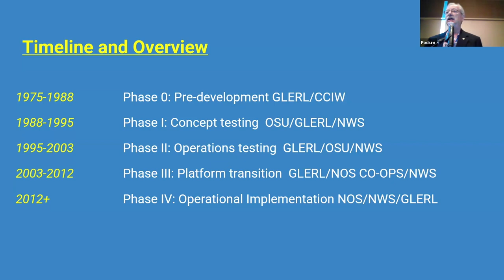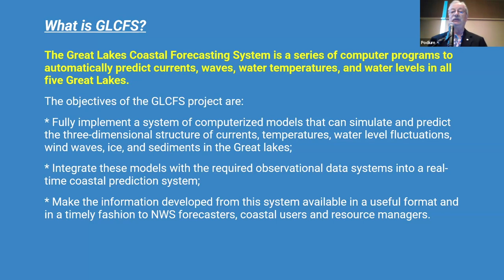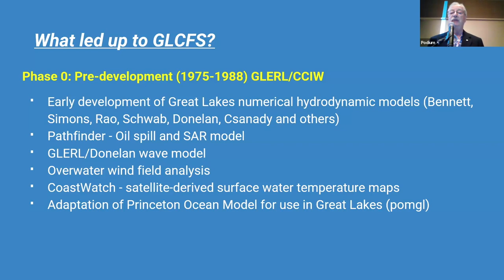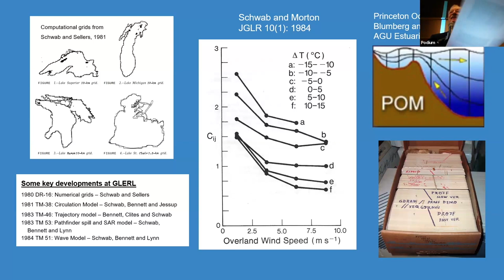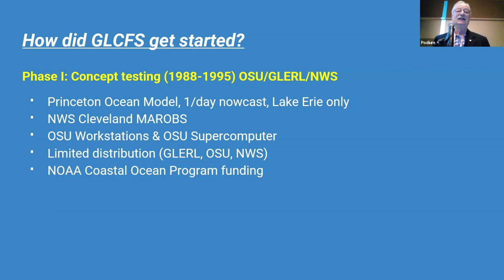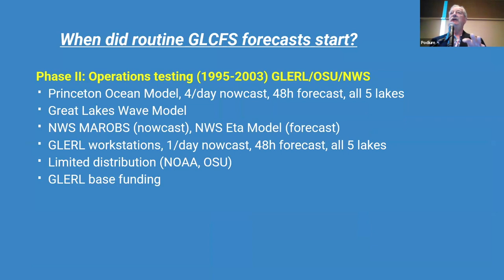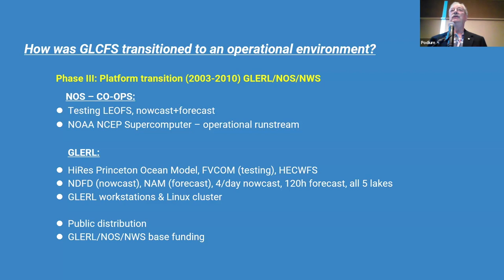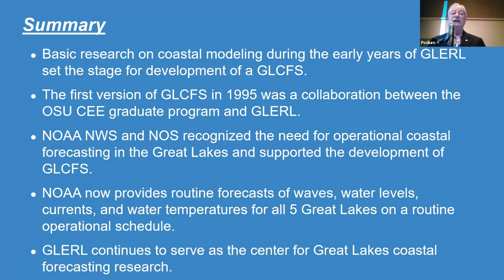David Schwab - GLERL 50th IAGLR Presentation - May 23, 2024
Talk title: Great Lakes Coastal Forecasting System - the Long and Winding Road from Research to Operations